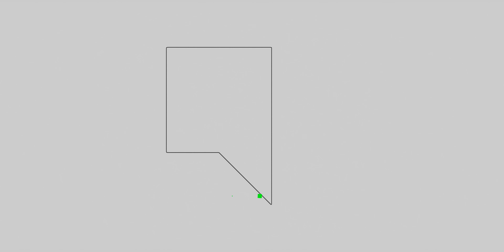Ghế công thái học ngon-bổ-rẻ và những điều ae phải lưu ý!